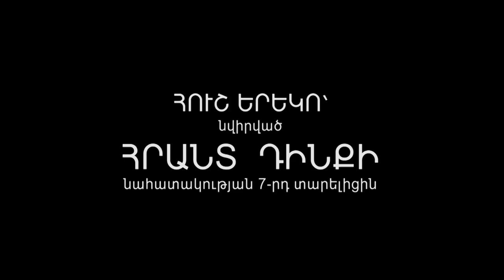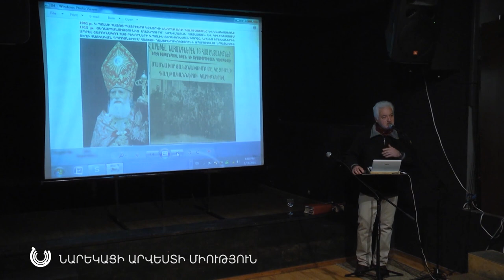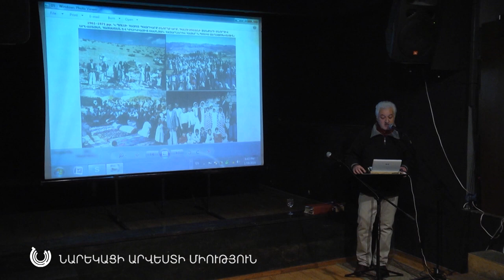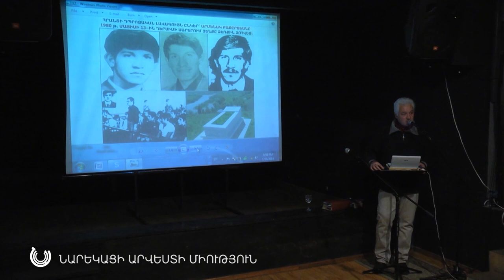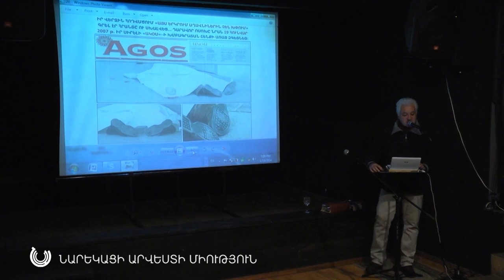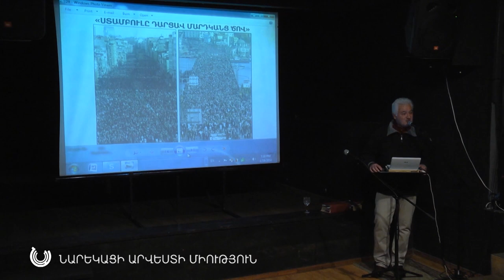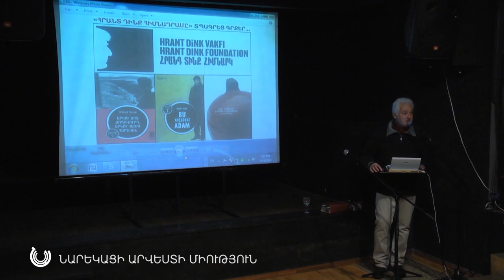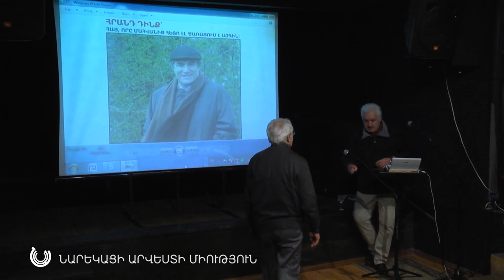Հուշ-երեկո՝ նվիրված Հրանտ Դինքին | Commemorating Hrant Dink's 7th Posthumous Anniversary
On January 19th, Naregatsi Art Institute held an evening of commemoration dedicated to the 7th posthumous anniversary of Hrant Dink. In attendance were many individuals who knew the great Armenian from various walks of life. The evening featured musicians from the Naregatsi Ensemble, who performed Hrant's favorite songs. His school friend, Sargis Hatspanian, who had spent his childhood with him, gave a presentation on Hrant's life and activities.

After his shocking death, thousands in Turkey had the courage to chant "We are all Armenians, we are all Hrant Dink" to honor the man who was respected as a peace-loving dove. Hrant Dink was born in Malatya on September 15, 1954. He was one of the Armenian intellectuals living in Turkey, who, despite the fact that his whole life was threatened by nationalist groups operating in the country, remained calm. He always expressed his concern over the tense relations between Turks and Armenians.

His murderer exclaimed "gavur" (unbeliever) while being taken away by the police, which gave reason to suspect that the crime was committed on ethnic grounds. The police arrested Ogün Samast, a juvenile, who was suspected of carrying out the assassination. He confessed that he had committed the crime during the first interrogation. Although Hrant is not here with us today, he continues to live eternally in our hearts with his extraordinary spirit and vision.

Նարեկացի արվեստի միությունում օրն առանձնահատուկ էր... Հրանտ Դինքի նահատակության 7-րդ տարելիցի կապակցությամբ հավաքվել էին մարդիկ, ովքեր իրենց կյանքի տարբեր հատվածներում պատիվ են ունեցել ճանաչել մեծ հային` ՀՐԱՆՏ ԴԻՆՔԻՆ...

Երեկոյի ընթացքում «Նարեկացի» համույթի երաժիշտները կատարեցին ստեղծագործություններ, որոնք սիրված էին Դինքի կողմից: Նրա կյանքի և գործունեության մասին պատմեց Դինքի դպրոցական ընկեր Սարգիս Հացպանյանն, ով մի ամբողջ մանկություն է անցկացրել նրա հետ:

Դավադիր գնդակից ընկած խաղաղասեր աղավնու բարի համբավը վայելող անձնավորության մահից հետո բազմաթիվ մարդիկ Թուրքիայում համարձակություն ունեցան վանկարկելու. «Մենք բոլորս հայ ենք, մենք բոլորս Հրանտ Դինքն ենք»:

Հրանտ Դինքը ծնվել է Մալաթիայում, 1954թ. սեպտեմբերի 15-ին: Նա մեկն էր Թուրքիայում ապրող հայ մտավորականներից, ով, չնայած նրան, որ իր ամբողջ կյանքի ընթացքում սպառնալիքներ էր ստանում Թուրքիայում գործող ազգայնական խմբավորումներից, միևնույն է մնում էր հանգիստ։ Նա միշտ իր մտահոգություններն էր հայտնում թուրքերի և հայերի միջև լարված հարաբերությունների վերաբերյալ:

... Մարդասպանը հեռանալուց գոչել էր «գյավո´ւր», ինչը ենթադրելու հիմք էր տվել, որ սպանությունը կատարվել է ազգային հողի վրա։ Սպանությունն իրականացնելու կասկածանքով ոստիկանությունը ձերբակալել էր անչափահաս Օգյուն Սամաստին, որն առաջին իսկ հարցաքննության ընթացքում խոստովանել էր մեղքը։  Հինգ տարի ընթացող դատավարություն, սակայն, այդպես էլ չկարողացավ տալ բոլոր հարցերի պատասխանները:

...Աշխարհը ցնցվեց...Դինքի մահով աշխարհում խաղաղասիրությունը, բարությունը և սերը պակասեց: Նրա մահով ամեն ինչ փոխվեց. մարդկությունը մեղադրեց, դատապարտեց ...բայց...